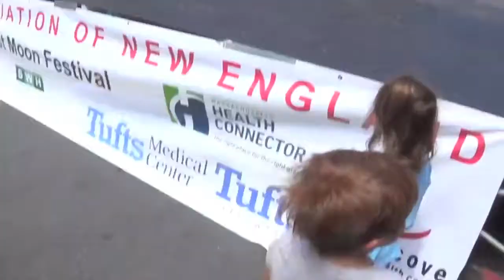Woo Ching Lion Dance